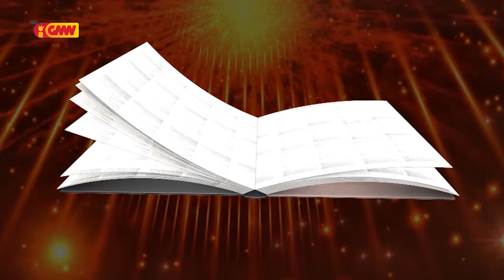HABURAS VIDA ESPIRITUAL Edisaun 201